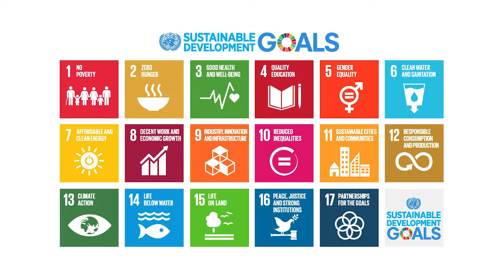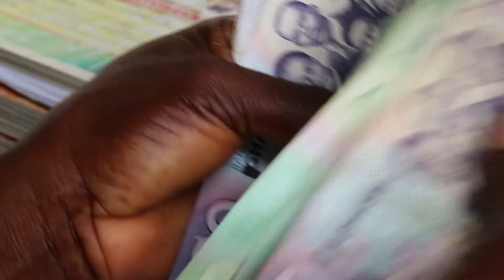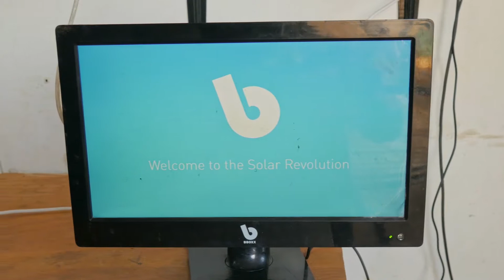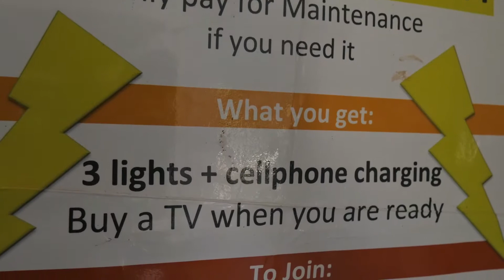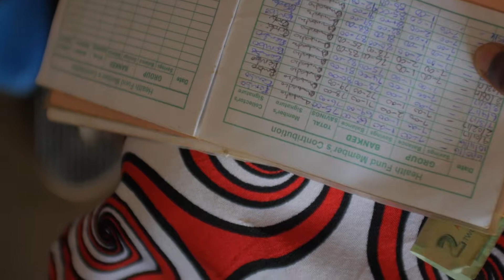Solar Energy Solutions for Informal Settlements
Exploring models for delivering universal basic solar energy services in informal settlements. Case studies from South Africa and Zimbabwe.